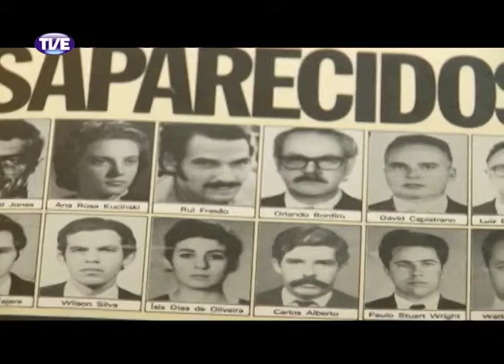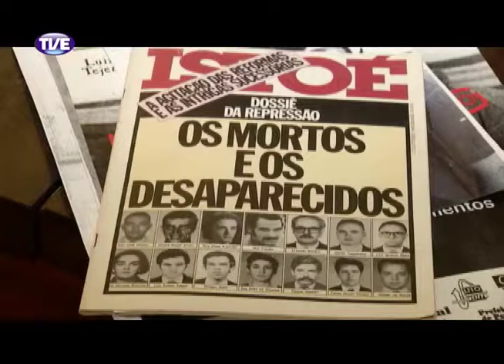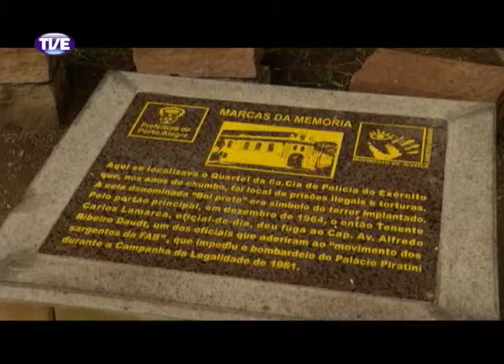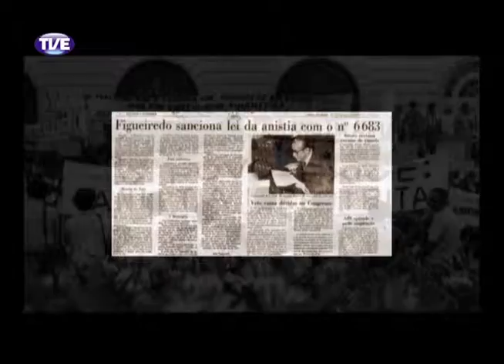Jornal da TVE - Segunda Edição - 26/03/14 Bloco 2